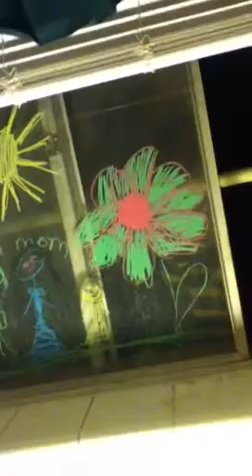pt 2 - 1 Israel, & the Learned Elders (Satanic Talmudists)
this got good babe